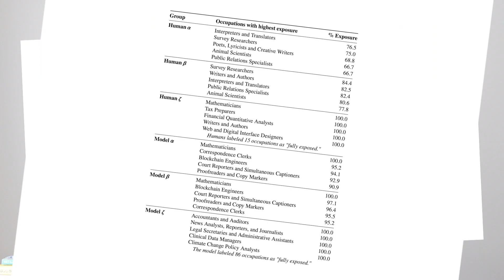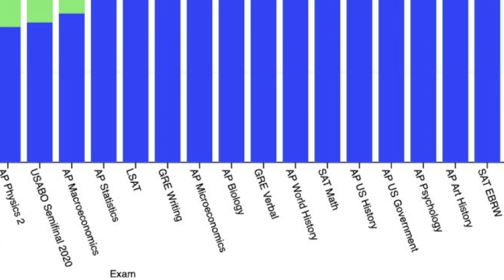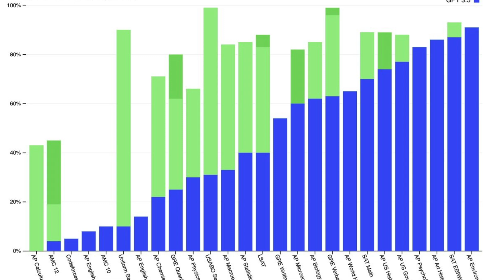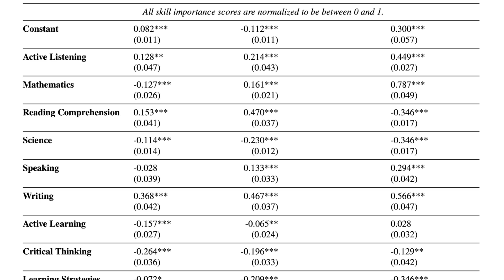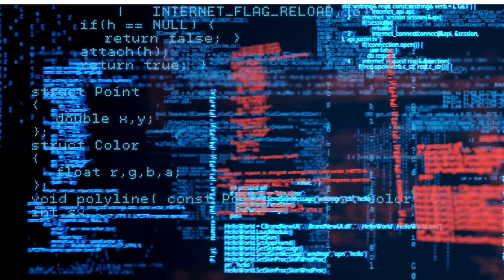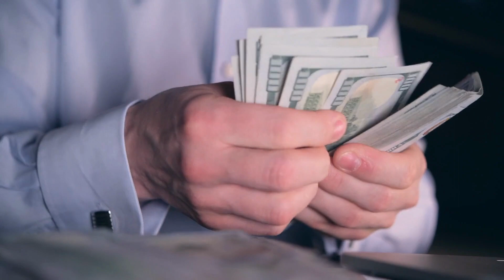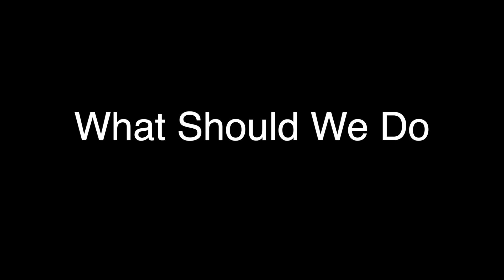OpenAI Warning: AI Will Burst The Education Bubble | Research Paper Analysis Part 2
This video is complementary to my last video on the new research paper publish by OpenAI. Today we discuss not what jobs will be replaced, but what system is in for a biggest crash since its emergence.
The educational system is one of the oldest and most important institutions we have on our planet, the ability to pass down knowledge, record it and build upon it is a privilege and whoever has that privilege will be rewarded in our society.
However, OpenAI (and many others) warns us that the diploma advantage is soon to be gone. Tune into today's video to find out why and how!